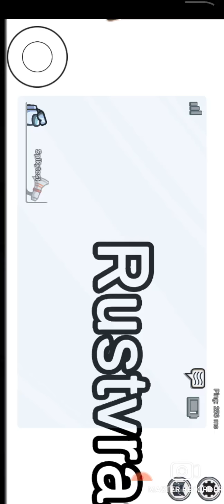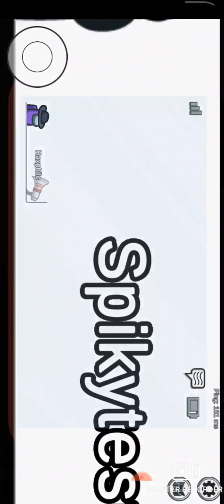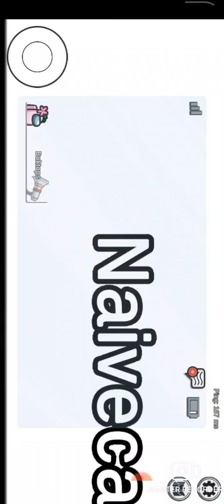Playing Amgus part3🥰🥰👽😀🌝